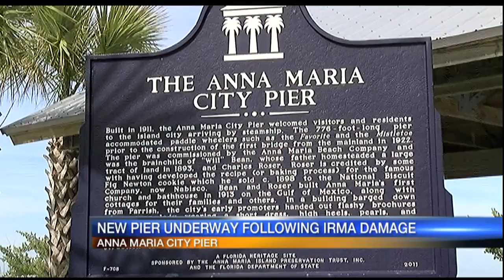Video: New Pier Underway Following Irma Damage